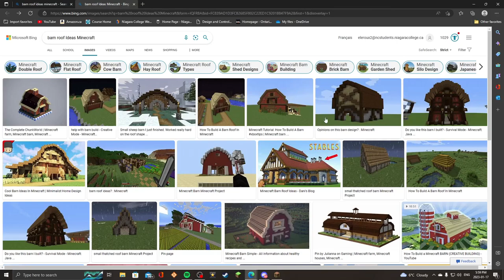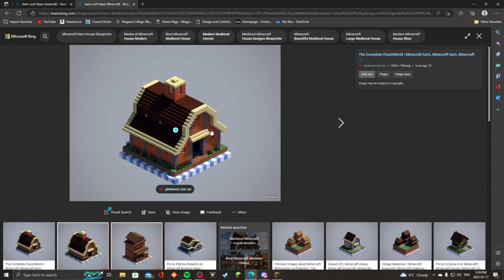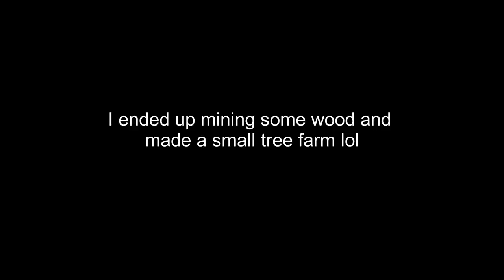Anon's Minecraft Let's Play EP 10: Down but Not Out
Hey everyone! Sorry for disappearing for a few months there. I explain it a bit in the video, but man college catches up quick! I hope you all had an amazing holiday break!

In this video, I first tried to setup a villager breeder (got creepered), then explored the Nether to try and fix the villager issue, then gave up lol. I hope you enjoy!

Thank you, so much for watching any of my videos. It means the world to me that there are people out there who find my content entertaining. Stay awesome, you beautiful people ❤

Likes and Subs are always appreciated :)